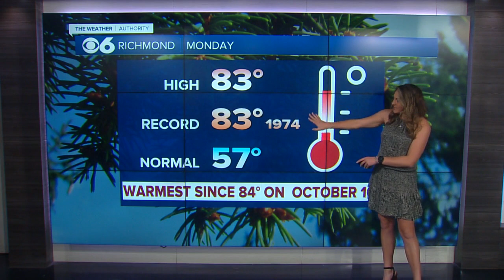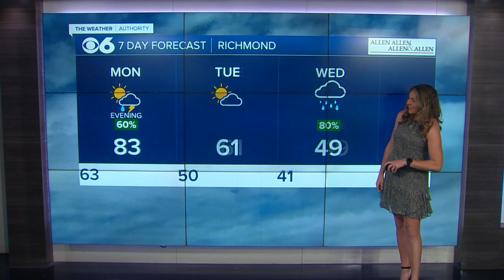Sunday Evening Forecast